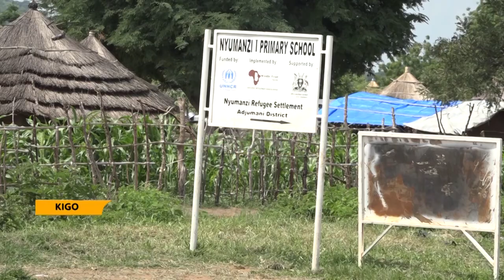The Permanent Secretary / Secretary to the Treasury has addressed the press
The Permanent Secretary / Secretary  to the Treasury has addressed the press on the mid-term review of Uganda's intergovernmental fiscal transfers program